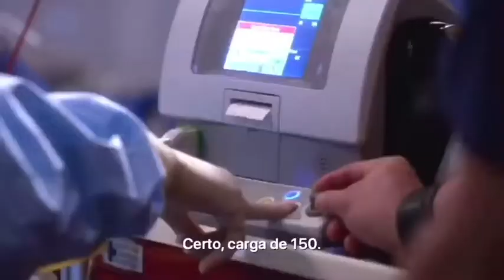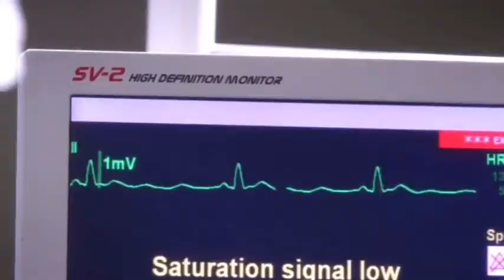Maggie Pierce salva April Kepner GREY’S ANATOMY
E aí nenens, tudo bem com vocês?
O vídeo de hoje é sobre ANATOMIA DE GREY.
Então como vocês já sabem, vai ter muitas outras séries, melhores momentos, trailer’s e tudo mais.
Eu já ia me esquecendo, isso mesmo galerinha, vai ter melhores momentos e trailer’s de canais do YouTube e novelas também. Então comenta aí embaixo qual canal você quer que eu mostre aqui?❤️